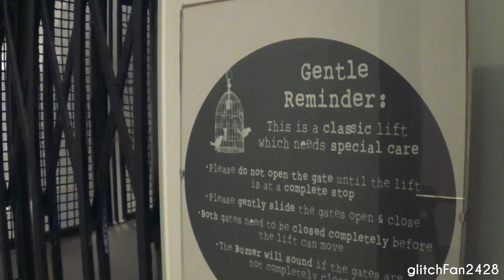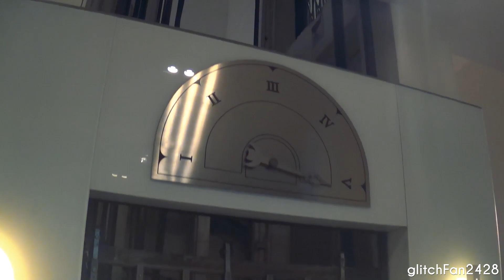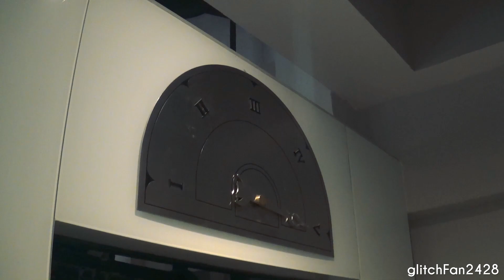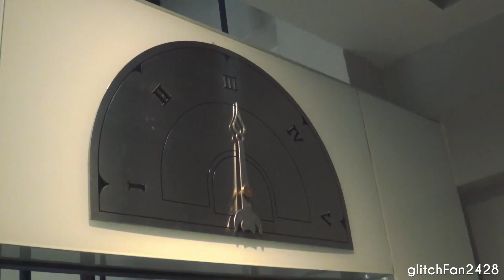Preserved / Refurbished 1928 Marryat & Scott Iron Gate Traction Elevator - The Quadrant At Cecil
Maxson Goh Films a Preserved and Refurbished 1928 Marryat & Scott Iron Gate Traction Elevator located at The Quadrant At Cecil.

Information about this lift is scarce online and I welcome anyone with more information to point out errors in the title if any.